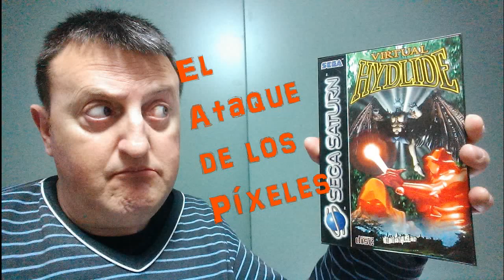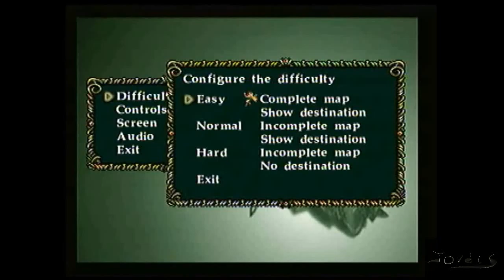Virtual Hydlide Sega Saturn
Juego de SEGA SATURN que hará sangrar tus ojos de tantos píxeles...